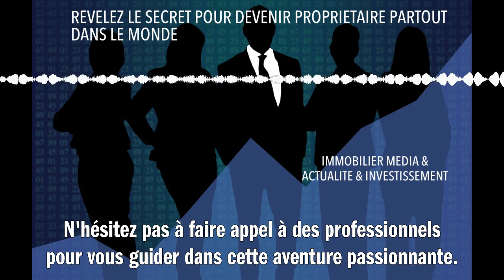REVELEZ LE SECRET POUR DEVENIR PROPRIETAIRE PARTOUT DANS LE MONDE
Le secret pour devenir propriétaire partout dans le monde réside dans la combinaison d'une bonne préparation, d'une connaissance approfondie du marché immobilier et de la patience. Tout d'abord, il est essentiel de planifier votre investissement : définissez vos objectifs, établissez votre budget et examinez attentivement les options de financement disponibles. Ensuite, apprenez tout ce que vous pouvez sur les marchés immobiliers mondiaux. Chaque pays a ses propres particularités en termes de règles juridiques et fiscales. Enfin, soyez patient et attendez le bon moment pour acheter. L'immobilier est un investissement à long terme qui nécessite une réflexion et une stratégie minutieuses. N'hésitez pas à faire appel à des professionnels pour vous guider dans cette aventure passionnante !